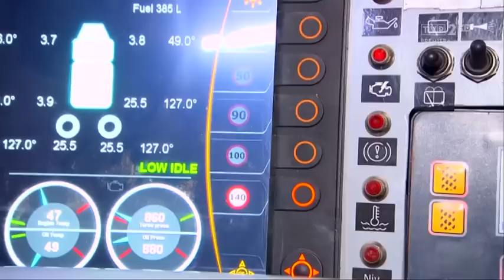ORLEN Team Rajd Dakar 2017: to nie czołg, tylko... wnętrze dakarowej ciężarówki